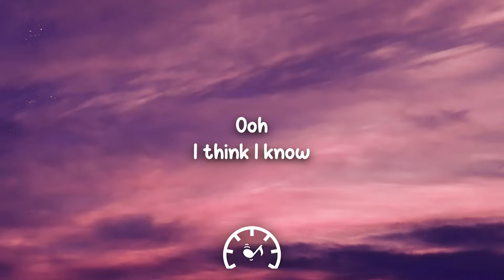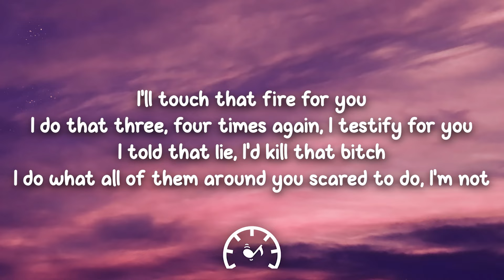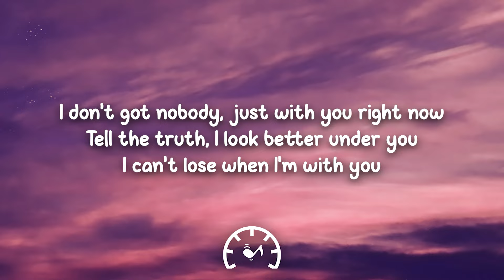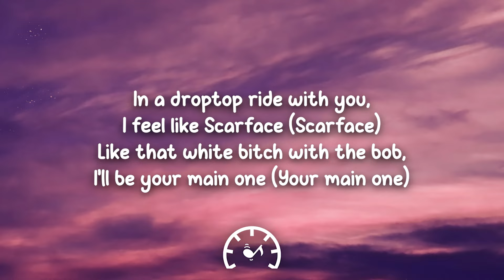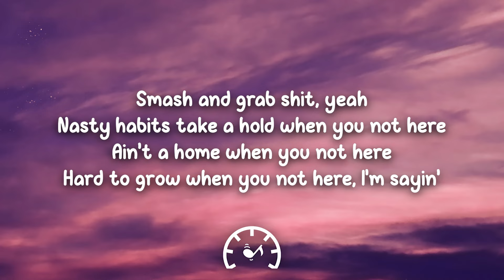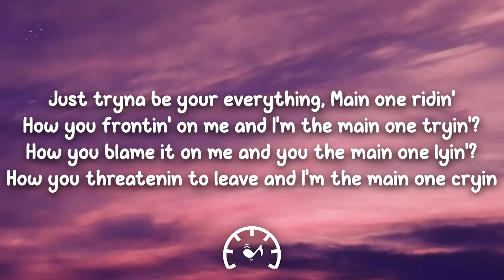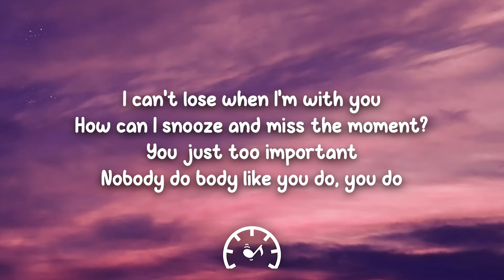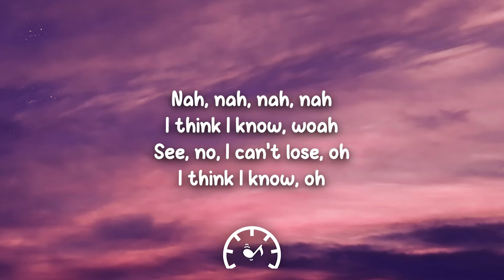SZA - Snooze (Lyrics)